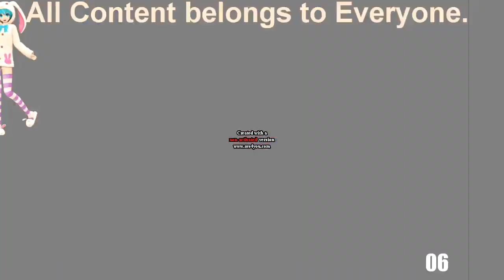2 scans with are slides v3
Next : BFDIA 3 Scan
Than : Buying Chips Scan